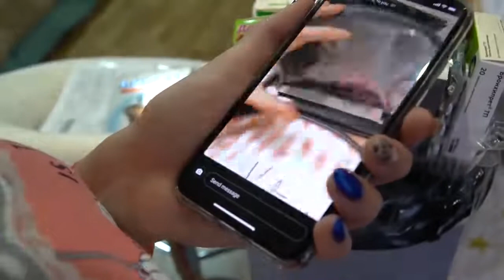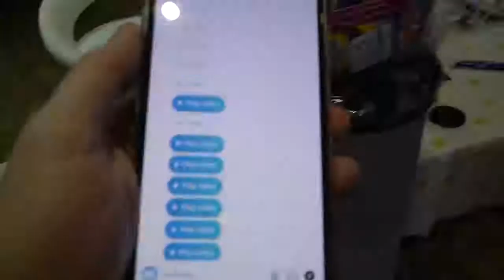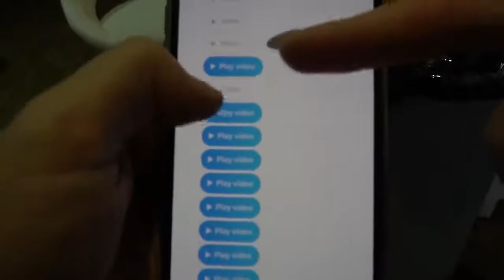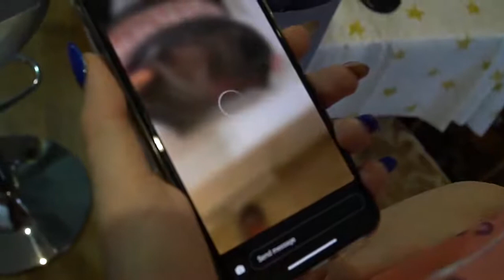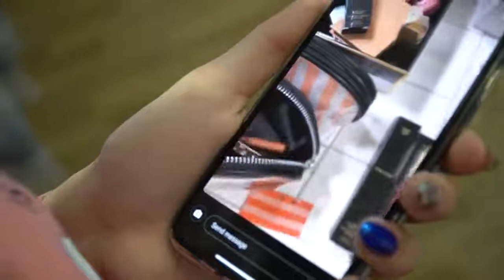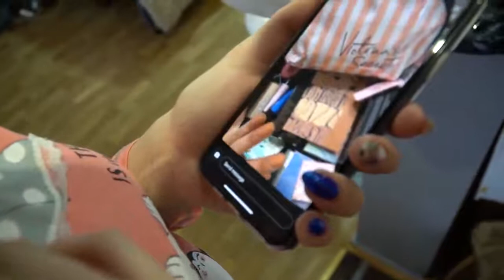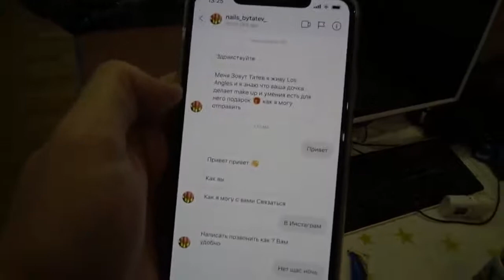ПРАНК С ПОДАРКОМ